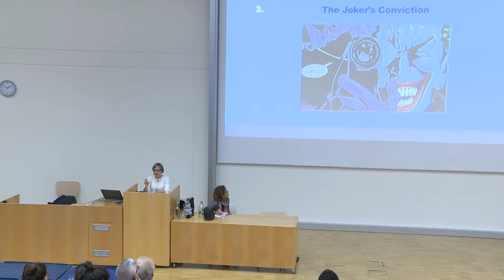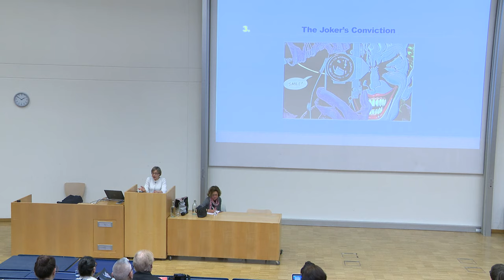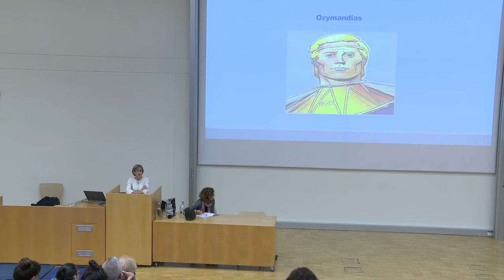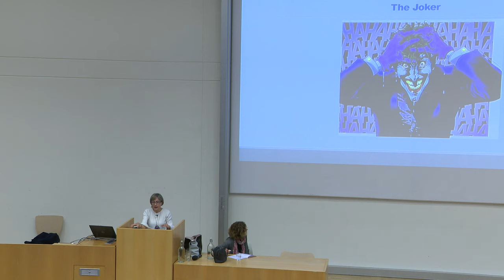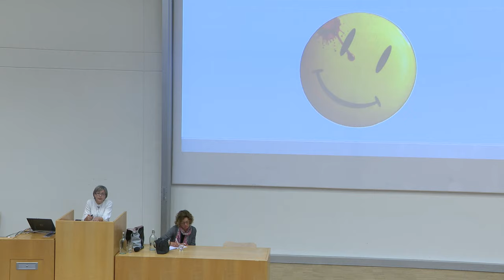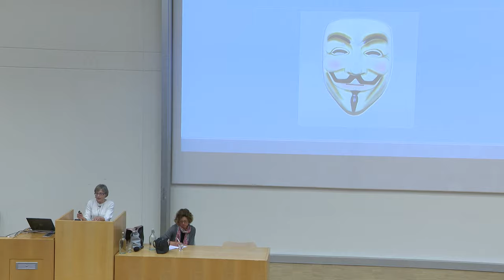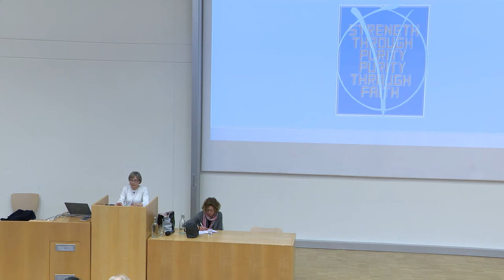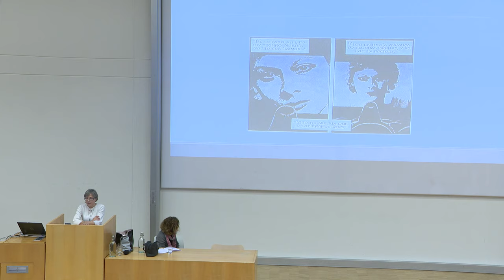Plenary session: Maria Margaroni, APL-TCS-AAU Conference 2019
Maria Margaroni on "Catherine Malabou and the End of Psychoanalytic Fictions"

"Truth, Fiction, Illusion: Worlds & Experience" Conference
(29 May — 2 June 2019 in Klagenfurt, Austria)

Organised by the Association for Philosophy and Literature (APL), with Theory, Culture & Society (TCS) and Alpen-Adria-Universität Klagenfurt (AAU)